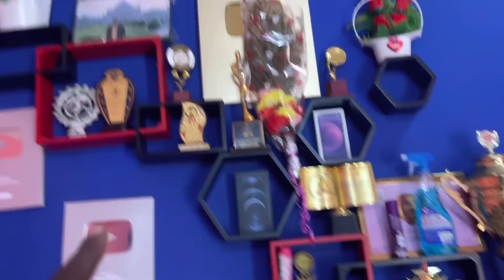First Meet Up Announcement 📣 || Jinko Bhi Milna Hain Aao ❤️|| Love Marriage Couple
Aap Sabhi Ko Johar Pranam ❤🙏